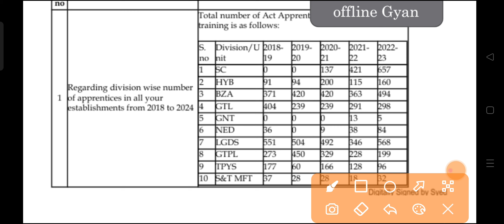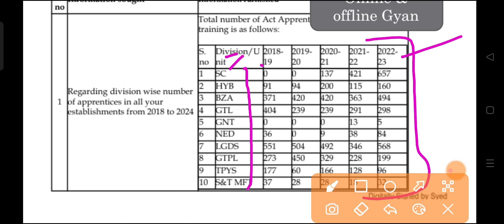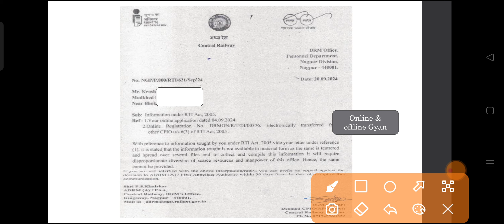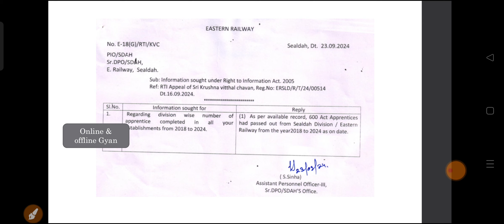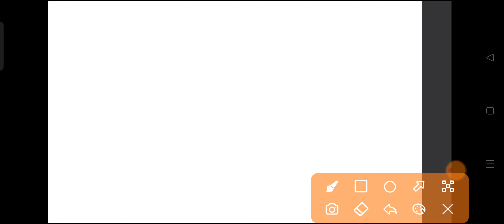रेलवे अप्रेंटिस की संख्या 2018 से 2024 तक की इन Division में || Total Railway Apprentice 2018 - 2024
CCAAs Data 2018 to 2024 || 2018 से 2024 तक अप्रेंटिस की संख्या

Technician Notes Download करने के लिए App Download कीजिए -